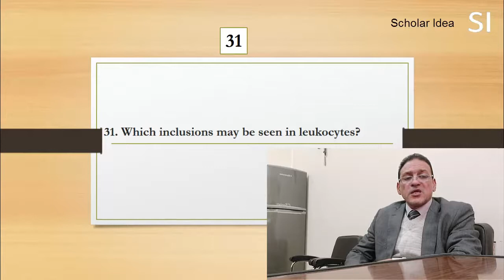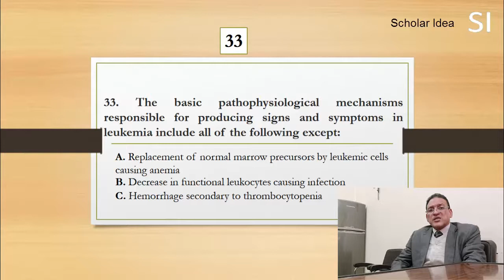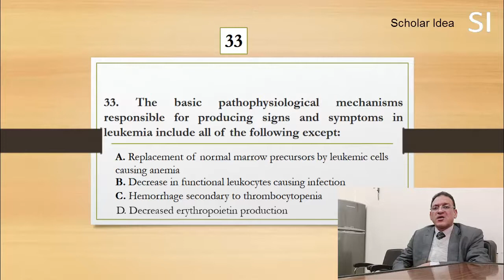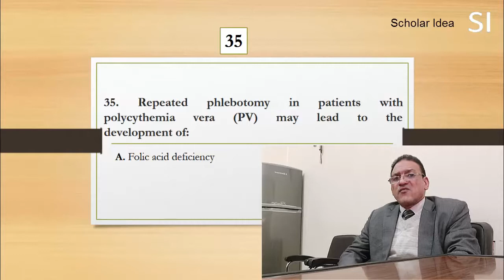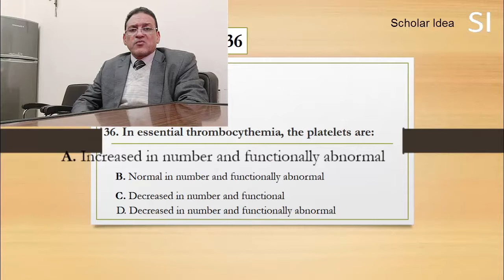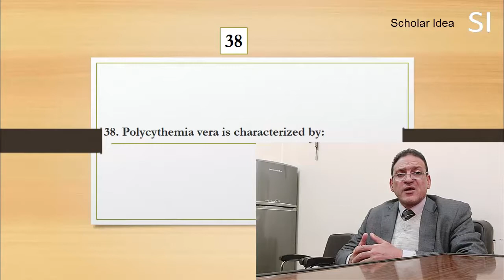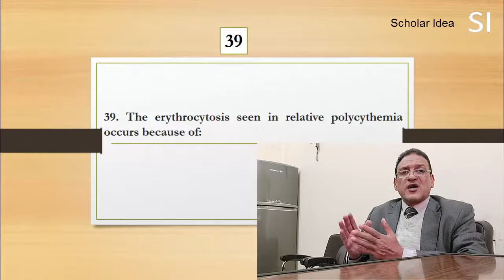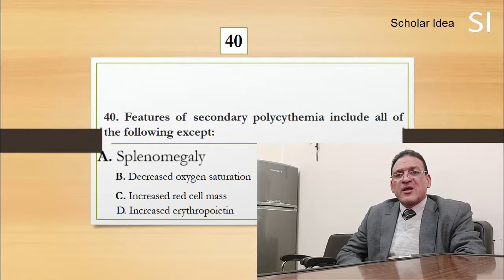Questions and answers in Hematology (31 40)!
Questions and answers in Hematology, questions from 31-40. full description for questions and answers.